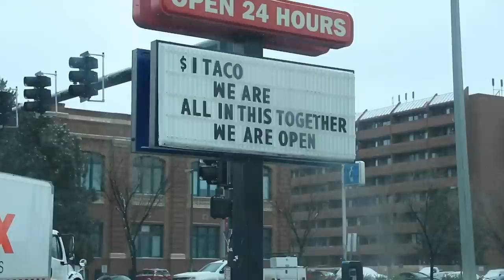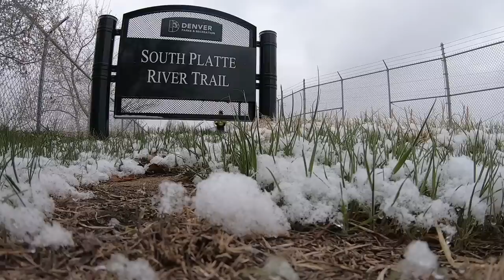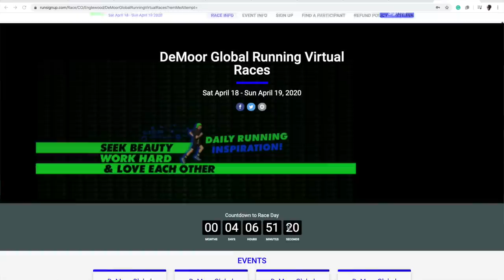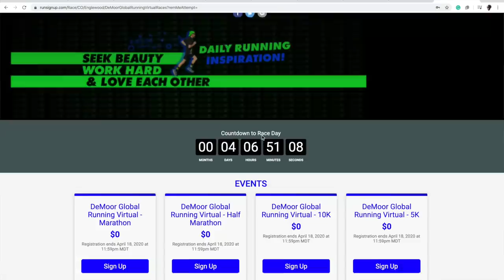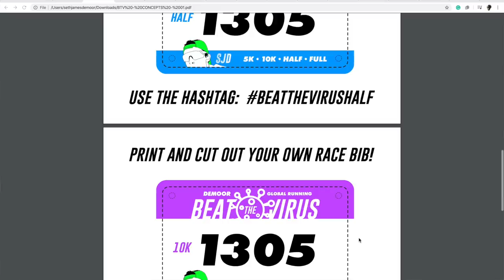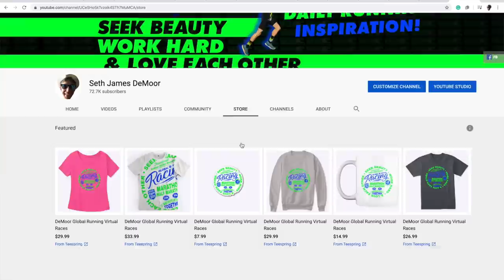Marathon Training Week 14: Course Preview + Virtual Race Updates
• Mailing Address:
USA

Seek Beauty
Work Hard &